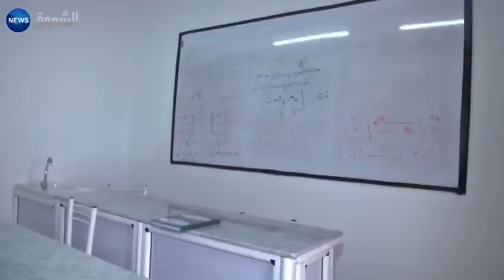طلبة الباكالوريا يستنجدون بالمدارس الخاصة لإنقاذ مصيرهم الدراسي